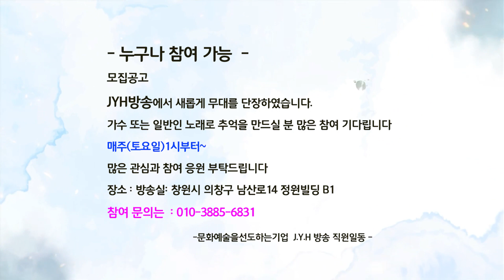JYH방송 / 가수오창영 꽃잎연가 /문화예술을 선도하는기업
누구나 참여 가능합니다
모집공고
JYH방송애서 새롭게 무대를 단장하였습니다
가수 또는 일반인 노래로 추억을 만드실 분 많은 참여 기다립니다
매주(토)1시부터
많은 참여과 관심 부탁드립니다
장소:방송실/창원시 의창구 남산로14 정원빌딩 B1

문화예술을선도하는기업 JYH방송 직원일동 -